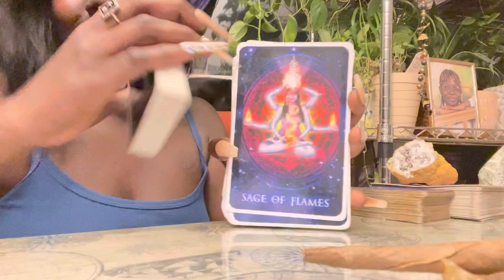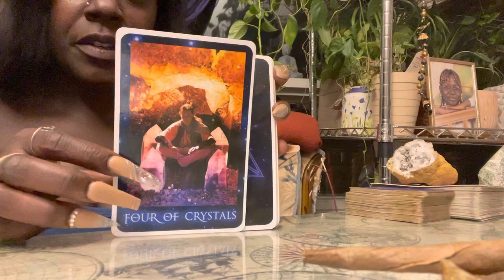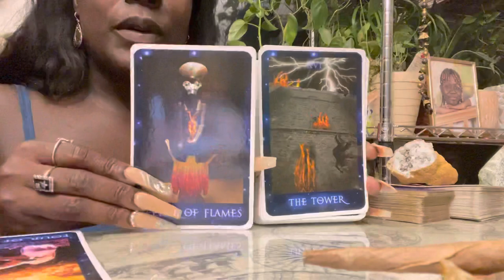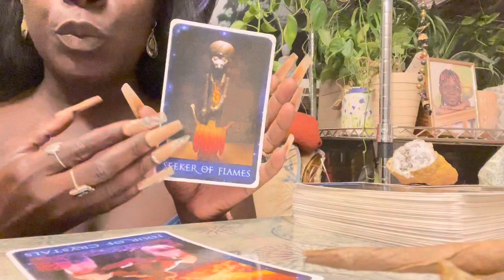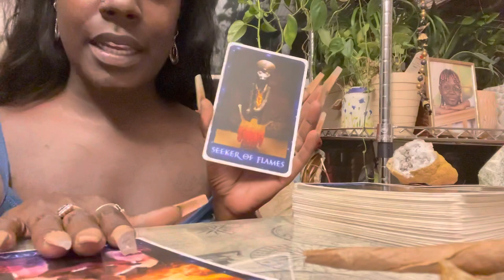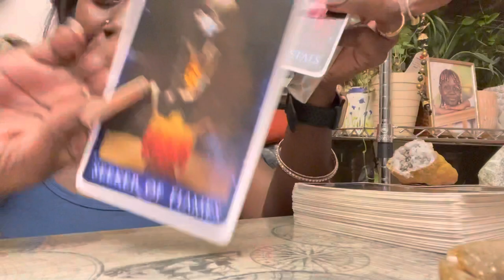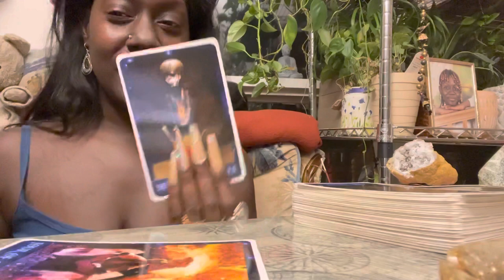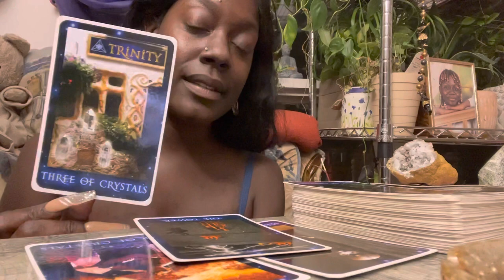Daily Tea 🫖 Deja Vu 🤪🌬 (collective energy)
Nesia Star Tarot

Grand rising collective!

💥💥☄️Stay true to yourself because your dreams are manifesting. Take time out to ground yourself. Use crystals, stones and sage to cleanse. Spread kindness. The universe will do the rest!!!😉💥💥☄️💥💥

***Updates will be added to notify you when personal readings are available.

Nesia Booker
I AmNesia Co

$iamnesiaco

More videos to follow... continue being true to yourself and walk in the light. Blessings are on the way. 💫💥💥💫